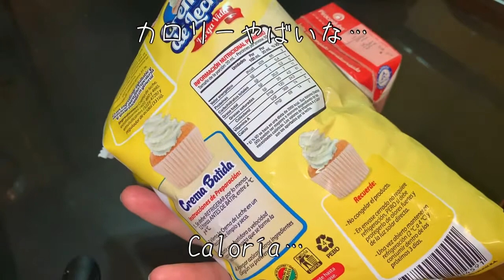【かじるバターアイス】ボリビアのアイス屋が作ってみた/helado casero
今話題の、かじるバターアイスが食べてみたくて、ネットのクチコミだけを頼りに、ボリビアで作ってみました。

こんにちは、［にわ家のBolivian life］のにわ家です。

私達は2008年春に日本から南米ボリビアに夫婦で移り住み、犬１匹猫１匹と、Bolivian lifeを満喫しています。

ごくごく普通のボリビアの日常生活の中で出会う、日本ではあまり見られないような珍しい生き物や食べ物、ビックリするような出来事を、皆さまに共有していきたいと思っています。

また、海がなく、全く食文化の異なるボリビアで、どうやって“日本食っぽい”ものを作って食べているか…あまり知られていないボリビア料理を、ちょっとだけ魅力的にするためのひと工夫…マーケットに行った時によくボリビア人に聞かれる「その野菜どうやって食べるの？」という質問に答える動画…なども配信しています。

そして、私達にわ家の最大の癒しである猫（わさお）と、犬（かんな）との生活の様子もご紹介しています。日本の綺麗な環境で飼われている血統書付きのペット達とは違って、ちょっと薄汚なかったり、野蛮だったりもしますが、あたたかい目で見守ってくださればと思います。

Hola. Somos にわ家=matrimonio Niwa.
Somos japoneses que vivimos en Bolivia desde  el 2008.

Nos gusta mucho la vida de Bolivia, la cultura boliviana y los bolivianos!!

Estamos produciendo los videos que se trata de nuestra vida cotidiana...con el gato (Wasao) y la perra (Canna)...comida japonesa en Bolivia...comida boliviana al estilo japonés...cómo consumir ciertas verduras...etc...